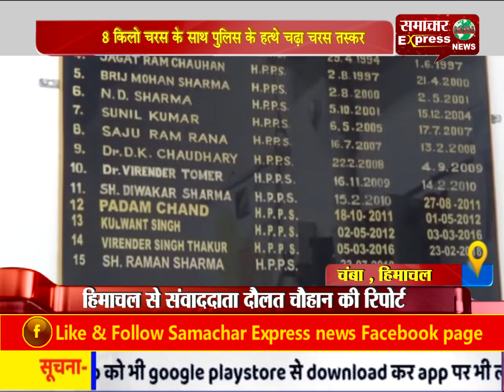8 किलो चरस के साथ पुलिस के हत्थे चढ़ा चरस तस्कर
8 किलो चरस के साथ पुलिस के हत्थे चढ़ा चरस तस्कर